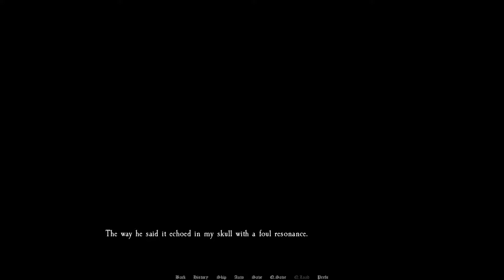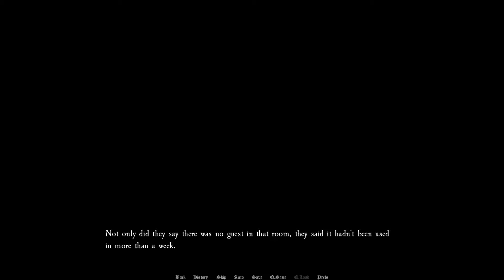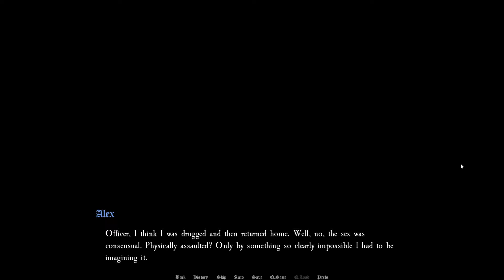Let's Play Bound by Night #02 - [Deutsch] [Angespielt] [Work in Progress]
Wir sind ein angehender Doktor an der Universitätsklinik, und zudem völlig ausgebrannt. Unser Chef gibt uns den dringenden Rat, sich um unser bisher nicht existierendes Privatleben zu kümmern. Dem kommen wir nach, doch auf den zweiten Blick offenbart sich eine komplett andere Welt, als wir erwartet hätten.

Top Videoaufnahmesoftware: Fraps (dafür bekomme ich keine Geld oder andere Vorteile).

Im Internet einkaufen und für jeden Einkauf Geld (keine Punkte, sondern tatsächlich Geld) zurück bekommen? Das geht
.Hierbei bekomme ich eine kleine Provision, die euch aber nicht abgezogen wird.

Für aktuelle Informationen/Projekte bitte auf der Kanalinfoseite nachschauen.